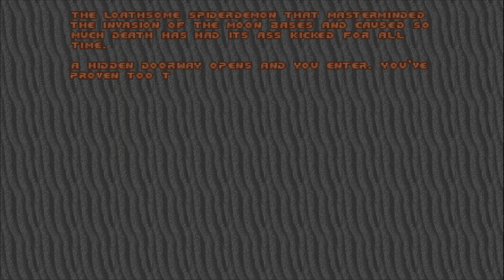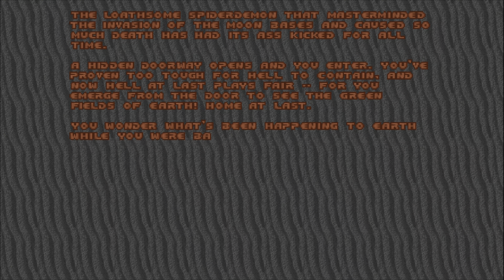Finishing Inferno | DOOM #4